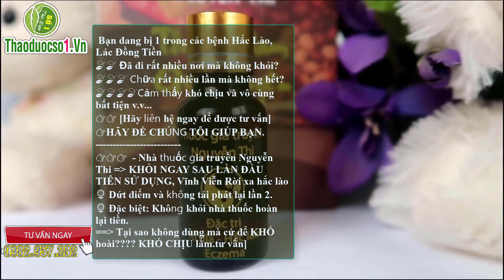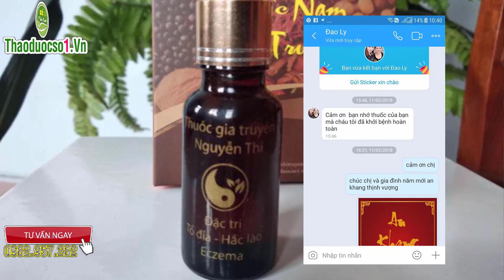Thuốc đặc trị hắc lào , lác tốt nhất hiện nay bôi 3 đến 5 ngày là khỏi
Thuốc đặc trị hắc lào , lác tốt nhất hiện nay  bôi 3 đến 5 ngày là khỏi LH Tư vấn và mua hàng 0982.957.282